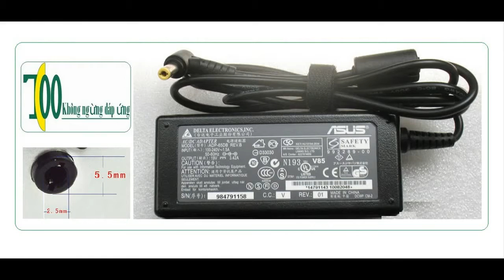Sạc adapter laptop asus X44, X44h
Dùng thay thế cho nhiều model laptop asus X44, X44H... Tin Cậy 100 chỉ bán duy nhất loại sạc laptop chất lượng.
- Bảo hành 2 năm (24 tháng)
- Giao hàng miễn phí bán kính 6 km